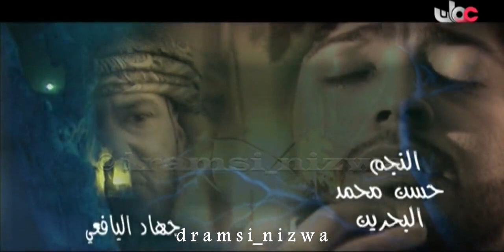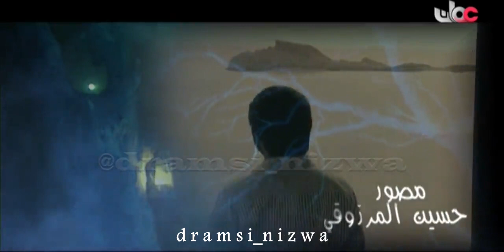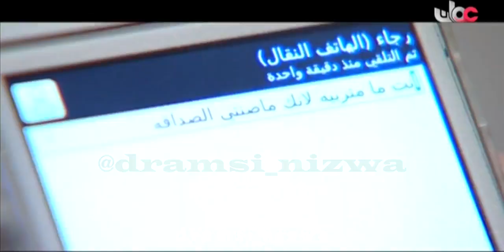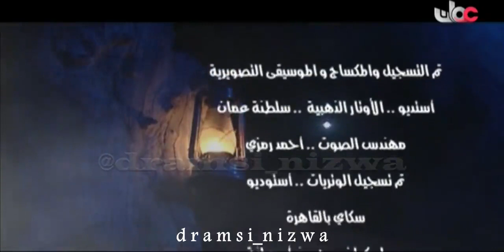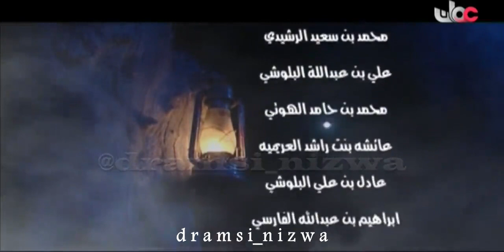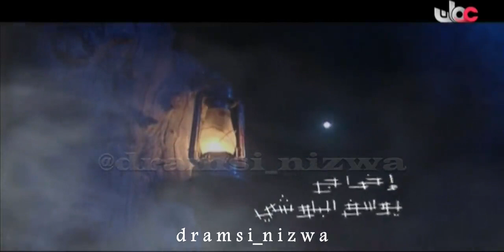المسلسل العُماني ومضة فنار الحلقة 9 انتاج 2011م